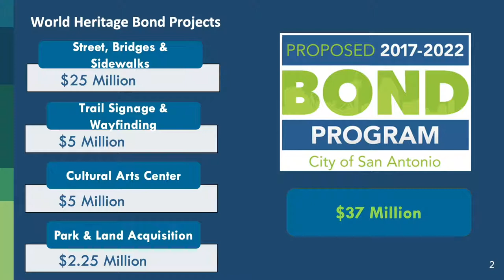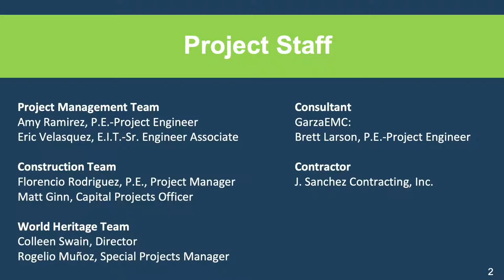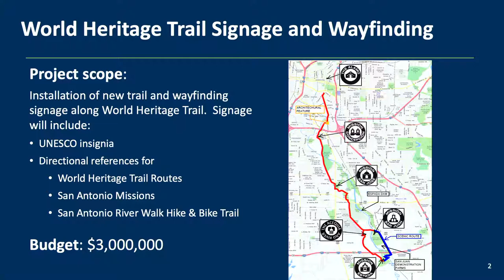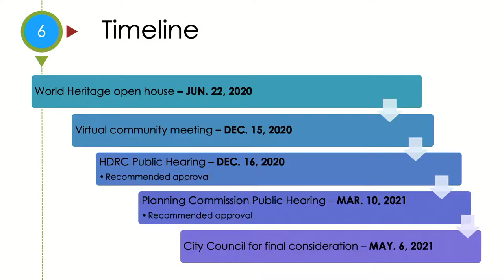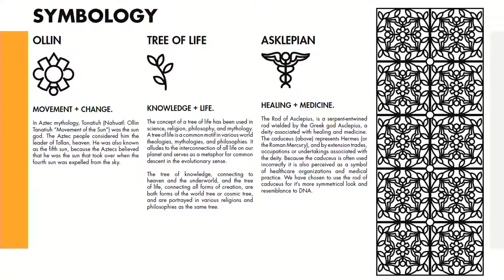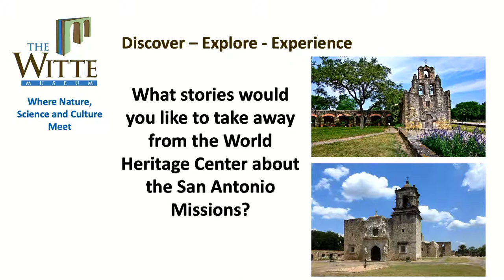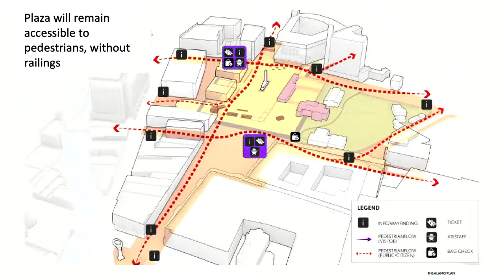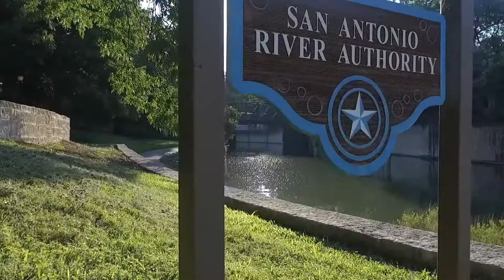World Heritage Virtual Open House 2021